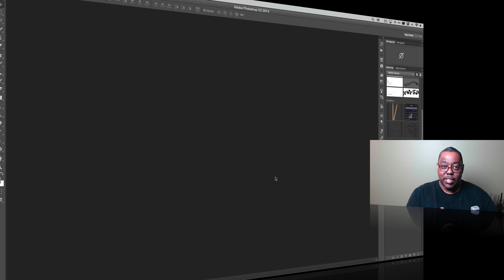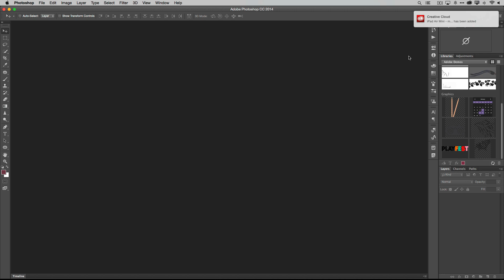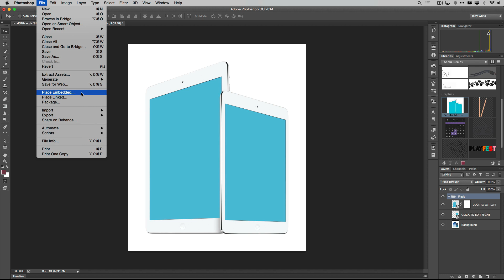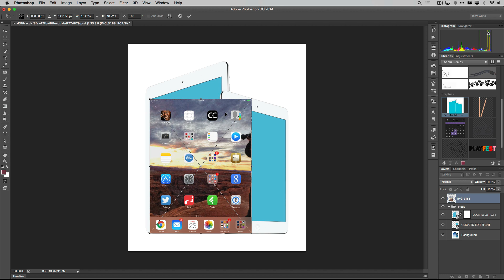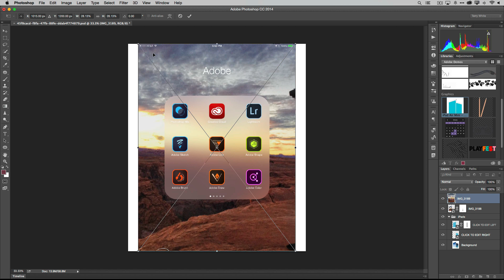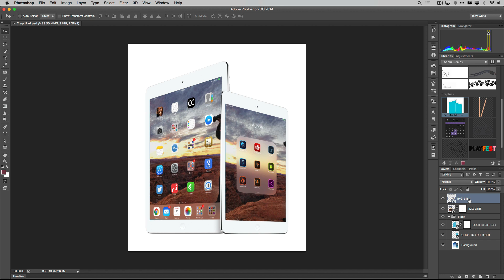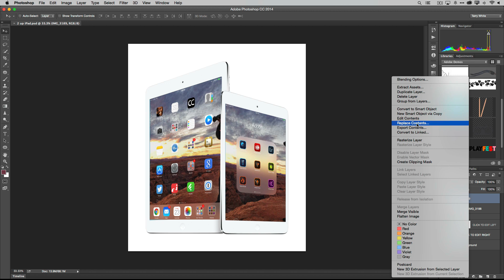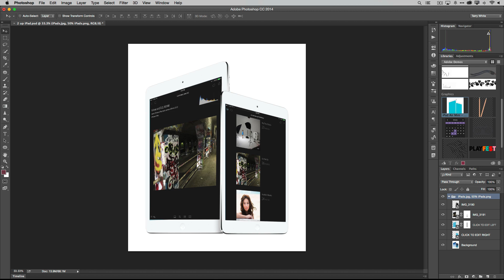How to Build Templates in Photoshop CC using Smart Objects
In this episode of Adobe Creative Cloud TV, Terry White shows us how to build templates in Photoshop CC that can be easily updated via Smart Objects.